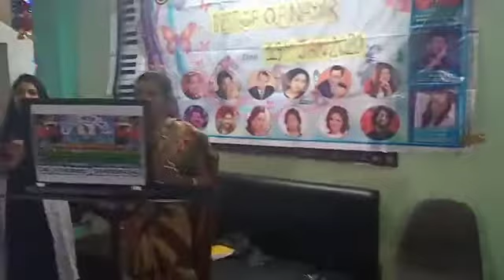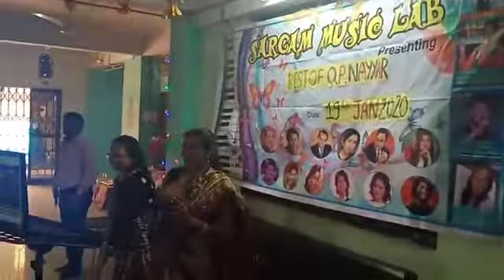Mera Naam Chun Chun Chu !! Sargam Music Labs !! Best Of O. P. Nayyar !! 2020